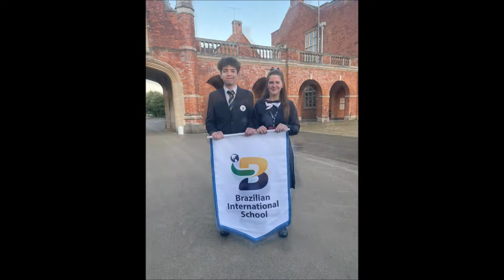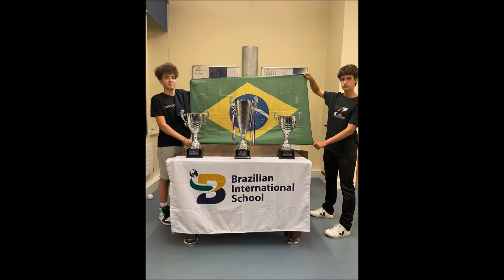BEO 2020/2022 - BEST MOMENTS